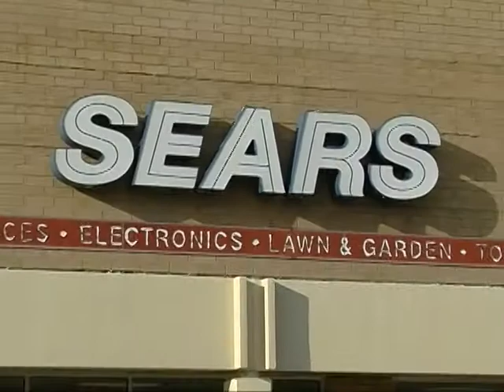Shop Your Local SEARS Hometown Store